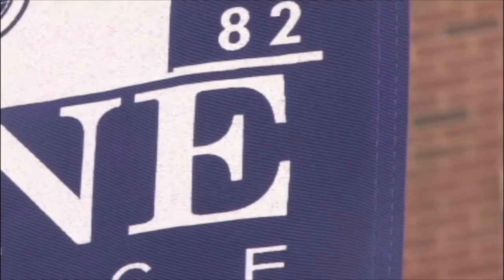Art-Film Festival Paine College